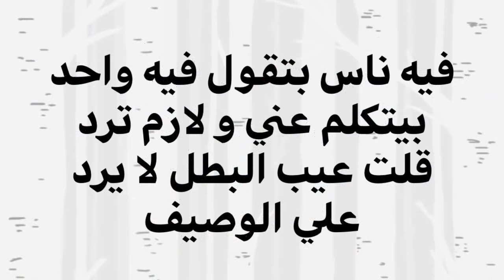كوميديا خالد الغندور فى الرد على سيد عبد الحفيظ ودعوة الازهرى تكشف ازدواجية مجلس ادارة الزمالك